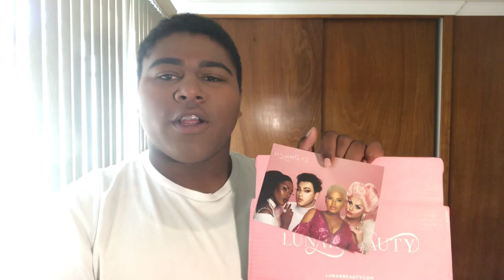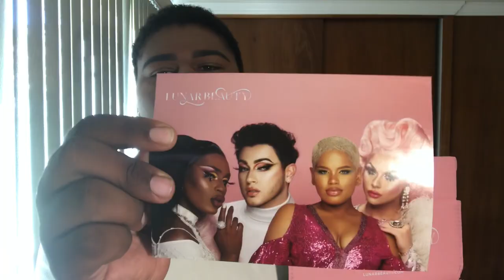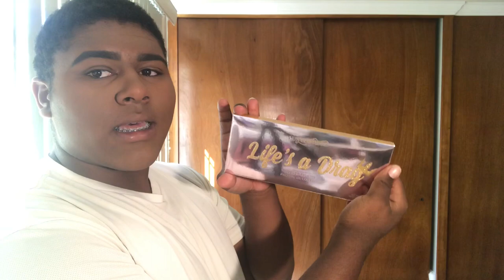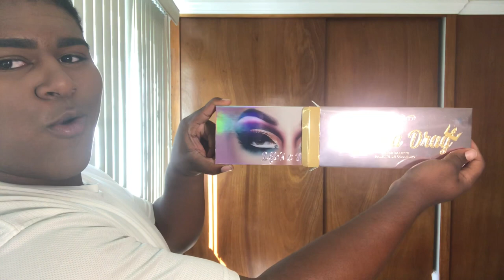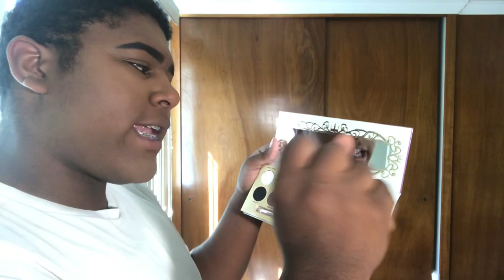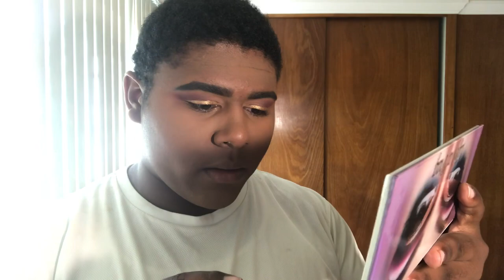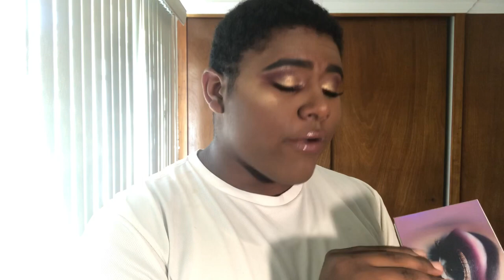Lunar Beauty Life’s A Drag Tutorial + First Impressions